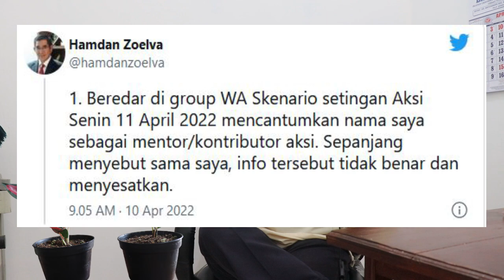MAHASISWA BERGERAK TOLAK PRESIDEN 3 PERIODE, HAMDAN ZOELVA DAN NOVEL BASWEDAN YANG DIFITNAH !!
Enjoy Channel News, Jakarta - Mantan Ketua Mahkamah Konstitusi (MK) Hamdan Zoelva dan Mantan penyidik senior Komisi Pemberantasan Korupsi (KPK) Novel Baswedan membantah menjadi aktor intelektual di balik aksi unjuk rasa mahasiswa 11 april 2022.

Sebagaimana diketahui, Mereka sampaikan merespons beredarnya pesan berantai di aplikasi Whatsapp yang menyebut nama mereka sebagai kontributor aksi mahasiswa 11 April.

"Sepanjang menyebut nama saya, info tersebut tidak benar dan menyesatkan," kata Hamdan @hamdanzoelva dikutip Senin (11/4).

Hamdan mengaku baru mengetahui mahasiswa hendak melakukan aksi demonstrasi pada hari ini (11/4). Bahkan, Ketum Syarikat Islam itu tambah kaget namanya disebut dalam pesan berantai tersebut sebagai kontributor aksi.

"Jelas info tersebut menyesatkan dan tidak bertanggung jawab," kata dia.

Nah untuk lebih jelasnya silahkan simak video yang satu ini MAHASISWA BERGERAK TOLAK PRESIDEN 3 PERIODE, HAMDAN ZOELVA DAN NOVEL BASWEDAN YANG DIFITNAH !!. Semoga bermanfaat.